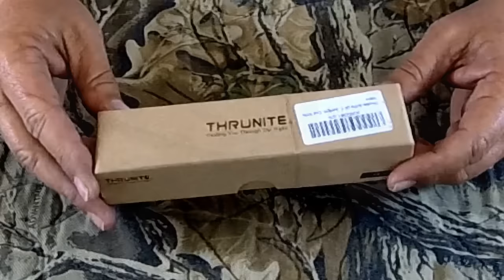A QUICK LOOK AT THE THRUNITE ARCHER - 2A V3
I ordered this light and it was here in 4 days including a Sunday. Wonderful light and it is built right!

Link for this Light!:

All is my mine and produced by me. If music is added supplied by:

A: The only restrictions on our music are:

1) You may NOT re-sell it as-is, (it MUST be used as part of some other creation like a video, audio re-mix, podcast, video game, commercial or on-hold telephone message)

2) You cannot claim the music as yours or deploy it in such a way that would prevent others from using the music as you have.